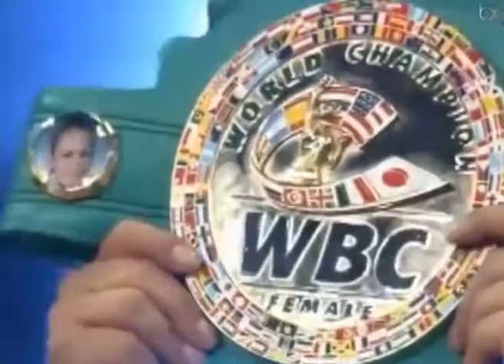CATHERINE PHIRI(ZAMBIA) BEATS YAZMIN RIVAS(MEXICO) TO WIN WBC BANTAMWEIGHT TITLE 30-01-2016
Eight months earlier Catherine Phiri lost to Christina McMahon but she didnt give up, she went ahead to become the world champion after beating Yazmin Rivas of Mexico in Bantamweight.  She became the first African woman to do so.